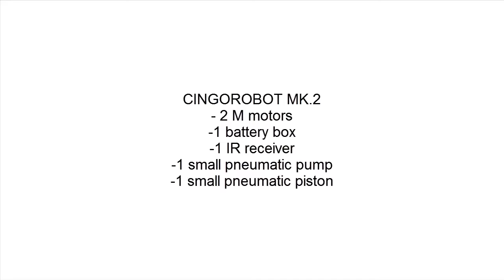LEGO Cingorobot MK 2 (MOC) with pneumatic elevator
That is my second lego robot, now with a pneumatic elevator!!